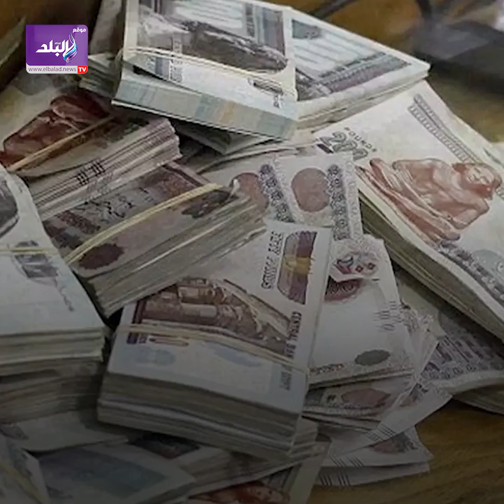35 مليون جنيه..مستريح الشرقية يقع في مصيدة الحكومة ويواجه عقوبات مشددة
ElBaladOfficial#
ElBalad_Official#

ـــــــــــــــــــــــــــــــــــــــــــــــ